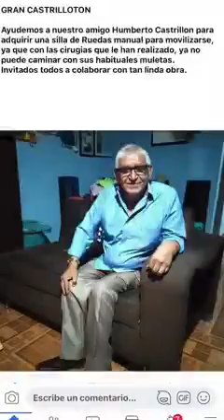John Alex da silla de ruedas a Profesor Castrillon de Balboa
Video de Hernán